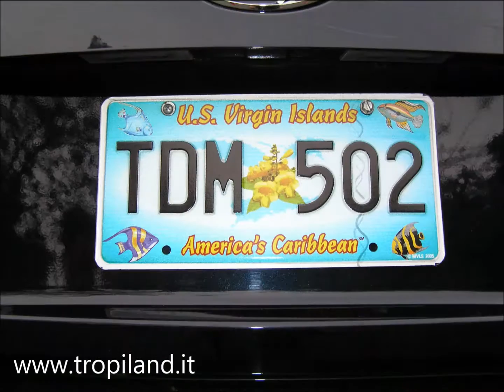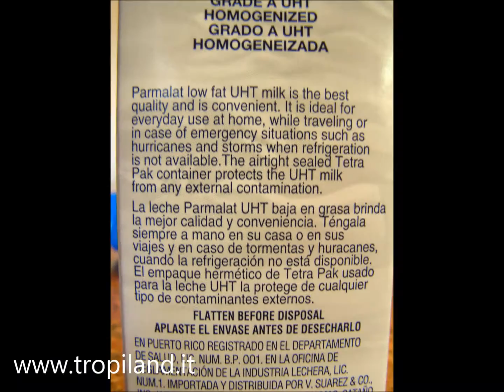Isole Vergini Americane e Britanniche - Virgin Islands USA and UK - Agosto 2007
Isole Vergini Americane e Britanniche - US Virgin Islands and British Virgin Islands  -
St.Thomas, St.John (USVI) e Virgin Gorda, (BVI)